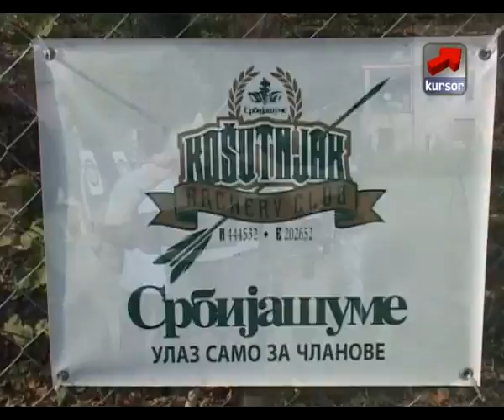Direct Link Druzenje - Kursor 36